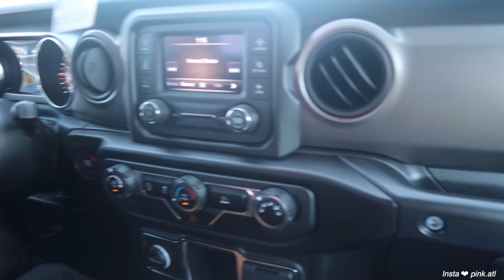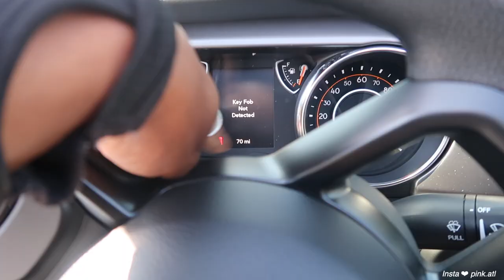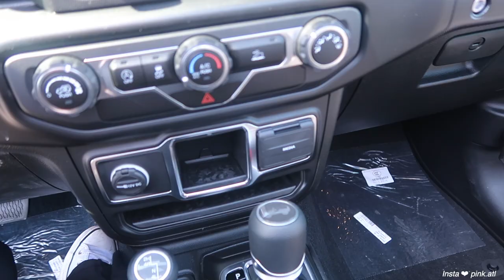I GOT MY DREAM CAR | 2021 Jeep Wrangler ♡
Hey y'all, I Just got my dream car and wanted to share this special moment with you!! The car is a 2021 Wrangler Sport 4x4.